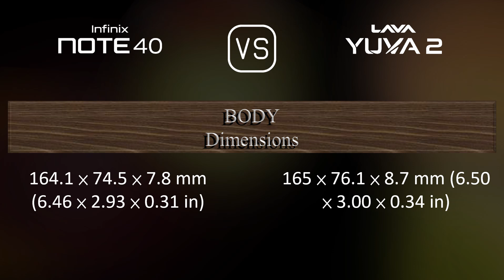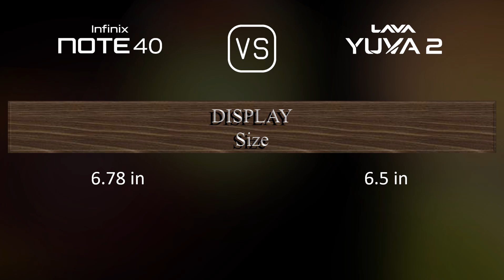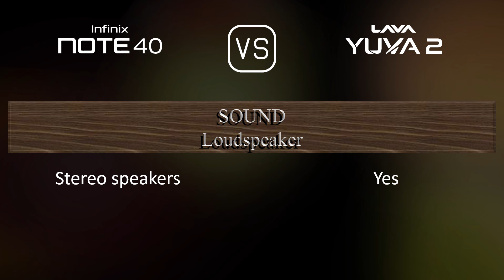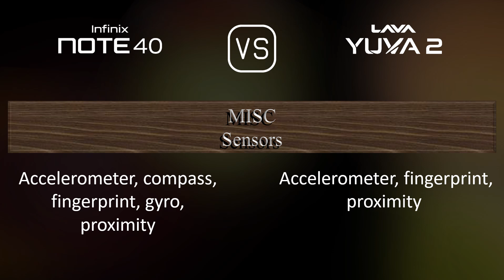Infinix Note 40 vs. Lava Yuva 2: A Comparison of Specifications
This video overviews the Infinix Note 40 and the Lava Yuva 2 in a parallel comparison of specifications.

00:29 LAUNCH
00:37 NETWORK
00:40 BUILD MATERIALS
00:51 BODY
01:05 DISPLAY
01:19 PLATFORM
01:34 STORAGE
01:44 MAIN CAMERA
02:02 SELFIE CAMERA
02:13 SOUND
02:24 CONNECTIVITY
02:49 BATTERY
03:06 MISC